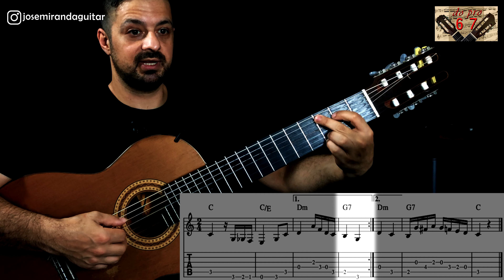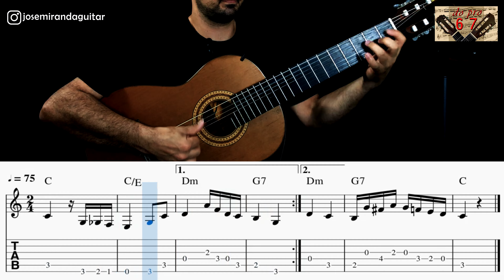BAIXARIA VIOLÃO 6 cordas. |C|Dm|G7| Frases de Samba e Choro. Iniciando no 7 cordas.AULA DE VIOLÃO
-  NÃO CLIQUE  -

-  Dominando Arpejos e Escalas no Violão 6 e 7 Cordas  -

 ❤  Instagram.com/josemirandaviolao
👍  Facebook.com/josemirandaviolao

★ ★ ★ Ajude o canal a continuar vivo ★ ★ ★

★  Para aulas, shows e workshops entre em contato. ★

Assista em 4k - 60fps

★  Para aulas, shows e whorkshops entre em contato. ★

 ❤  Instagram.com/josemirandaguitar
👍  Facebook.com/josemirandaviolao

★ ★ ★ Contribua e ajude o canal a crescer ★ ★ ★

Nesse vídeo você verá:

Nessa aula de número 5, abordaremos o tom de Dó maior ( C ) em uma sequência harmônica muito usada que é o
| C | Dm | G7 | C |

Aula de violão 6 cordas para quem quer ir do 6 pro 7.
Essa aula faz parte da série "do 6 pro 7" em que apresento dicas de frases para violão 6 cordas com linguagem do 7 cordas brasileiro.

Tem também a série "Fraseando no 7" onde aborto o mesmo conceito, mas para violão de sete cordas. Pra você que quer aprender violão 7 cordas, deve assistir os dois conteúdos.
Se você toca violão 6 cordas mas mesmo assim quer aprender  o violão 7 cordas, assista também as duas séries.
Preparo aulas de violão e aulas de violão 7 cordas pra vocês pois é umas das coisas que eu mais gosto em nosso instrumento, o violão.
Aula de violão é aqui.

Aqui no "Falando de violão" você já sabe, tem dicas e aulas para quem quer aprender violão.
Tem violão iniciante, violão intermediário e violão avançado, além da linguagem do violão brasileiro e violão 7 cordas.

Um Abraço - JM